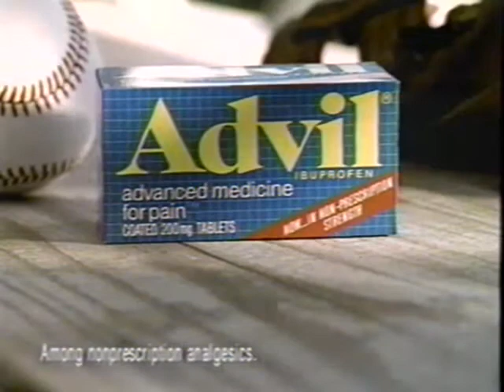Advil (1995) Television Commercial - Nolan & Reid Ryan